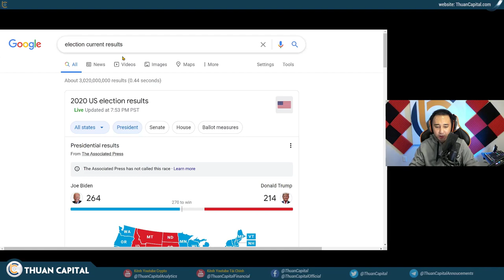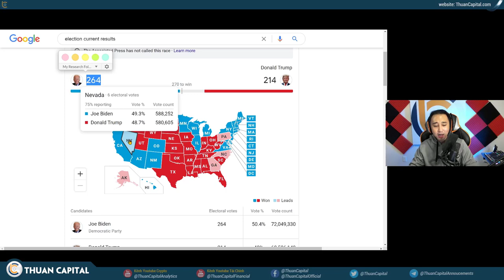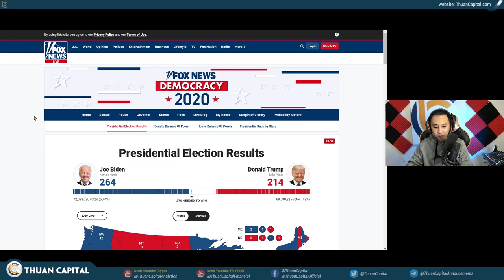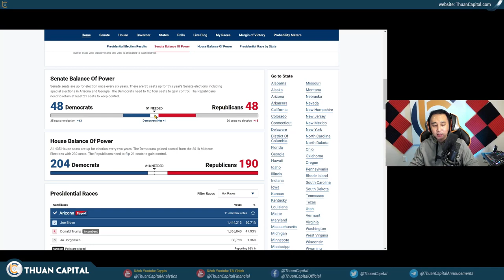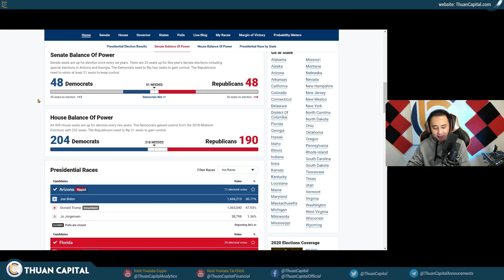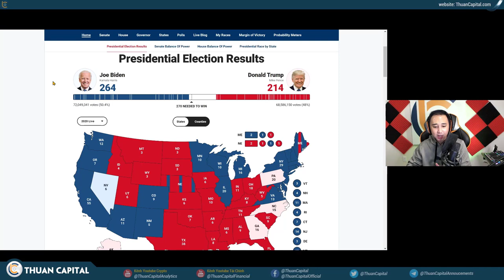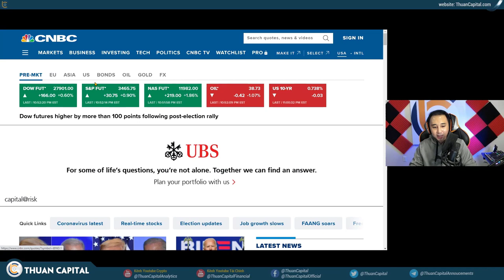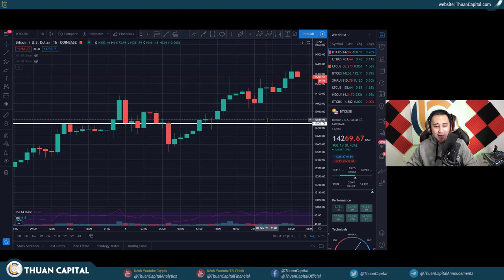765 - Cập Nhật Tình Hình Bầu Cử Và Thị Trường